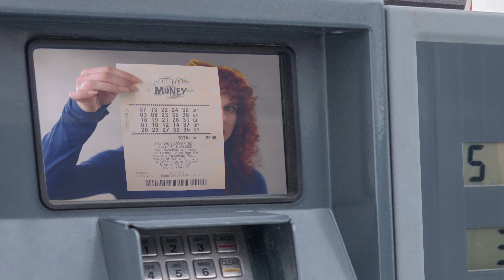Rhode Island Lottery | Lady in the Gas Pump | Telepathic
ABOUT NAIL COMMUNICATIONS
Nail Communications is where every brand finds its fascinating. For more than 25 years, Nail has made award-winning advertising, design and branding work for regional, national and global brands.